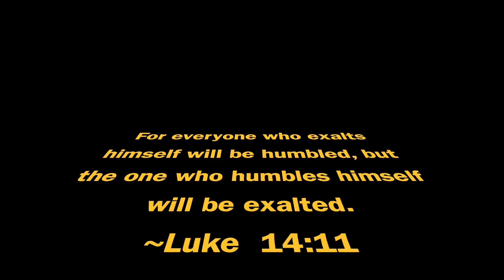BowHunting Axis Deer in Texas | Overcoming Buck Fever w/Mathews V3X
This hunt we take the Mathews V3X into the Texas country in hopes of harvesting an Axis Buck.  We discuss the challenges of shooting with buck fever and effective techniques to help overcome it.